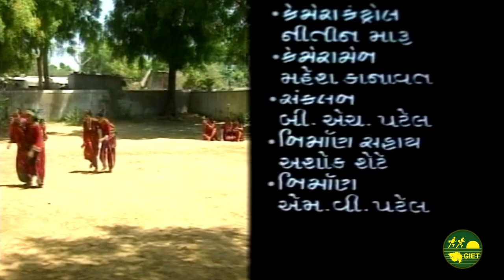નૃત્ય GIET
વ્હાલા મિત્રો, GIET વિદ્યાદર્શન આપની સમક્ષ  નૃત્ય રજૂ કરતાં આનંદ અનુભવે છે, આશા રાખીએ છીએ કે આ નૃત્ય સાંસ્કૃતિક કાર્યક્રમમાં તથા વર્ગખંડમાં બાળ ઉપયોગી નીવડશે..